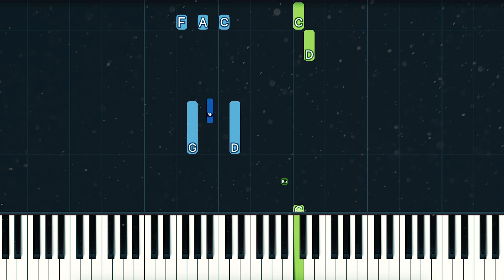Finneas - What They'll Say About Us - Piano Tutorial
What they'll say about us - Piano Tutorial